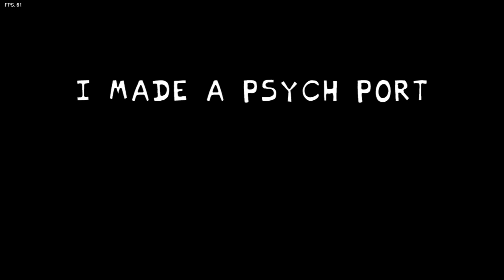FNF vs Mandela catalogue old one part 2